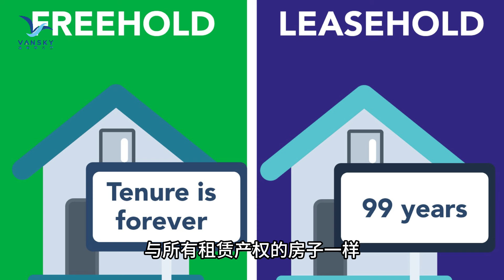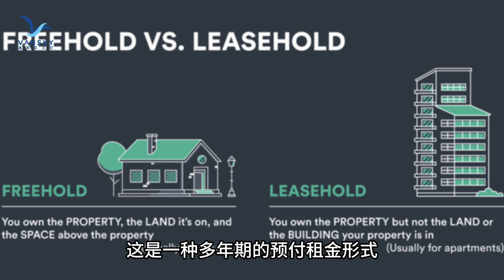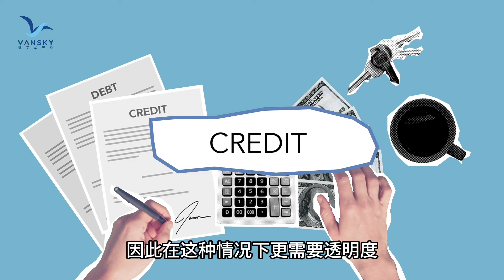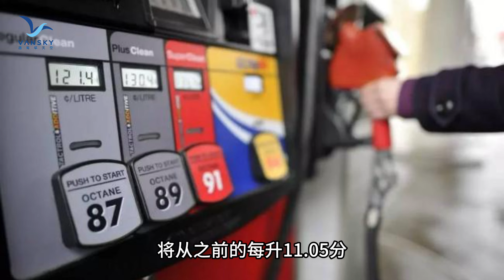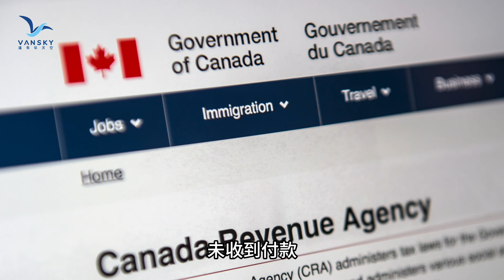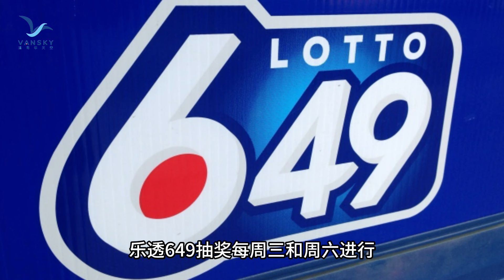买了温哥华最便宜的房子 如今却感到无比恐慌！加拿大下月3项费用上涨 3笔福利金到账！BC有人中5800万头奖 大温两人中50万！vansky